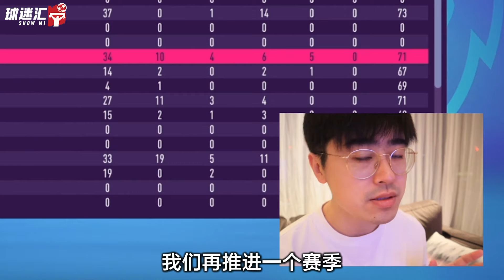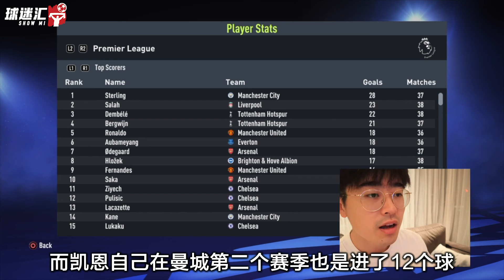果然凯恩转会曼城才是正解？FIFA模拟结果立马两连冠！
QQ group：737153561